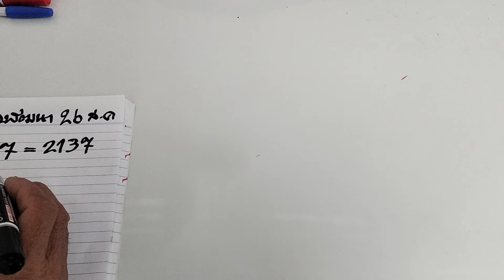ลาวพัฒนา 26/8/67เจ็ใหญ่เมืองทอง#โปรดใช้วิจารณญาณในการรับชม